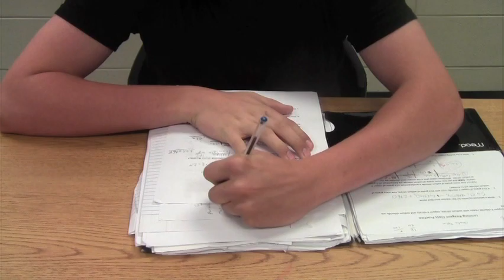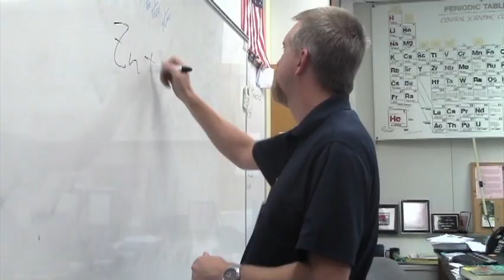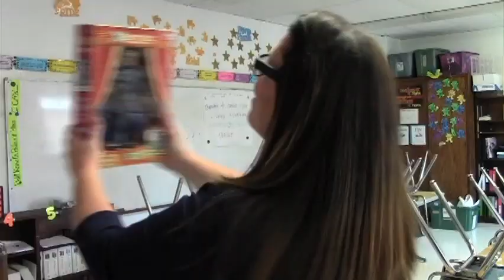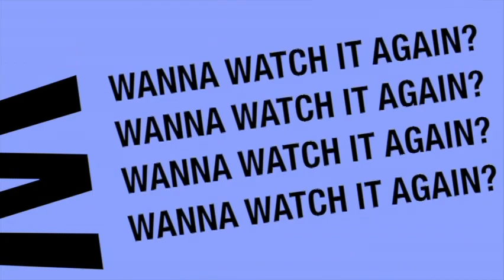The Wednesday Show